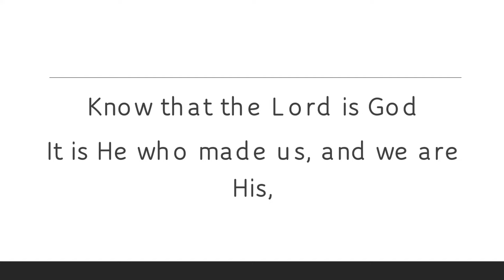VCC Worship "The Peace Treaty with God" 2022 03 27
Pastor Ian reminds us of what Jesus did to secure for us a peace treaty with God.